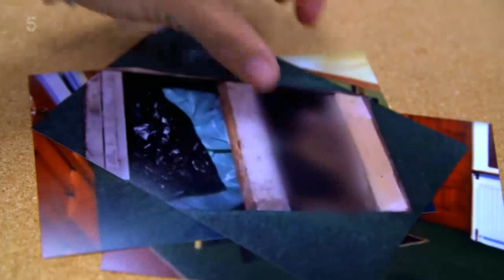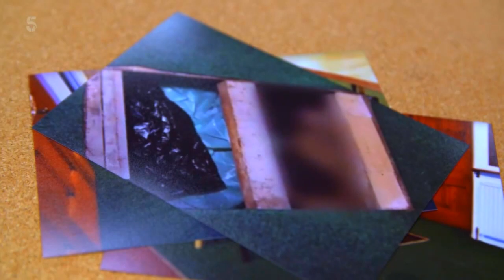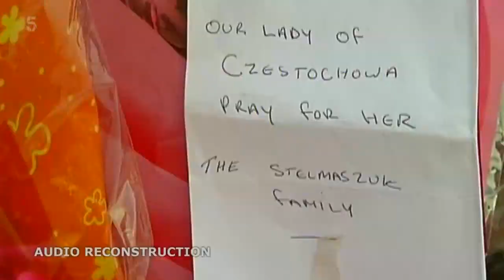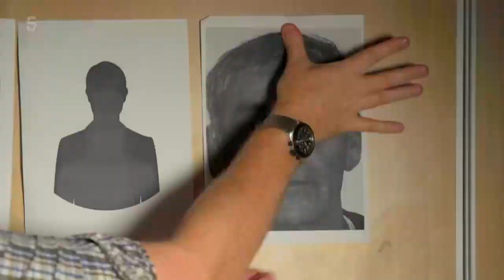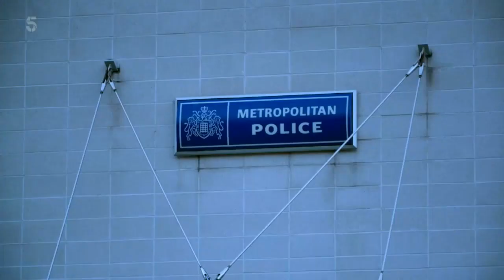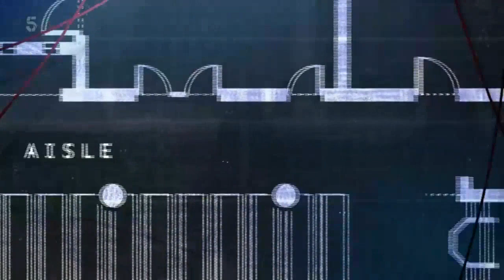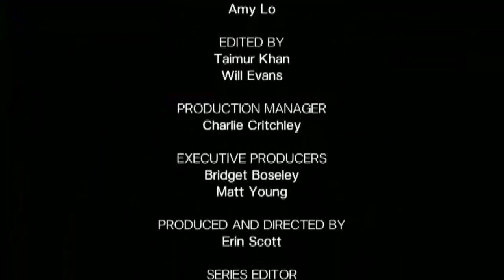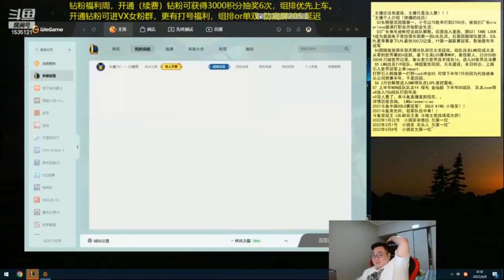Killer At The Crime Scene S01E06 💖 Killer At The Crime Scene Full Episode